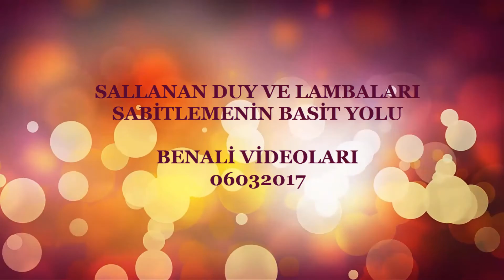Sallanan Duy Ve Lambaları Sabitlemenin Basit Yolu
Evinizde veya iş yerinizde tavanda asıldı duran elektrik lambalarınız aşğıya sarkık duruyor ve siz bu durumdan hiç memnun değilsiniz. Çok basit bir yöntemle herkesin kolaylıkla yapabileceği şekilde bu sorundan kurtulabilirsiniz.